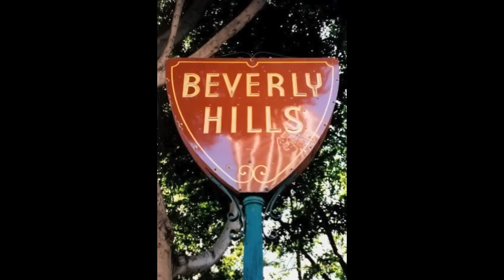אורנה ומשה דץ - כאן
שירים בתרתי משמע - אורנה ומשה דץ - כאן

תמיד חשבתי איך ייראו קליפים של שירים אם הם היו מוצגים כשהמילים לא קשורות למשפטים. ניסיתי להראות איך זה אמור להיראות...

** Music, pictures and videos were taken from all over the internet. I do not intend to take copyrights on those materials. **